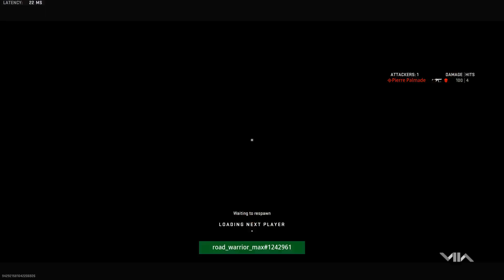Call of Duty®: Modern Warfare II_20230811015500